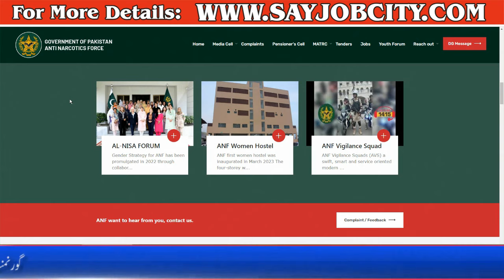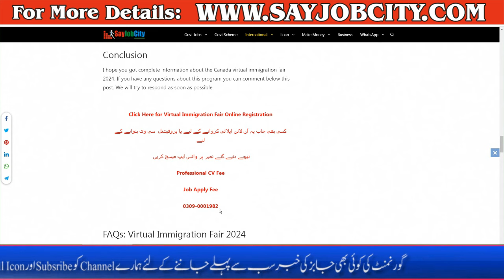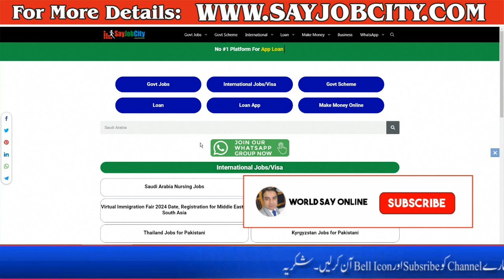Anti Narcotics Force Jobs 2024 - ANF Jobs 2024 Advertisement - ANF Jobs 2024 Last Date to Apply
The Anti Narcotics Force is introduced and is ready to use on the legitimate activity portal i.E. but earlier than that let me speak about What is Anti Narcotics Force, What ANF Jobs Uniformed / Civilian, what the fundamental responsibilities completed beneath ANF Jobs are, and what the ANF Jobs Salary provided by way of the Federal Executive bureau as in step with the coverage of the Government of Pakistan.